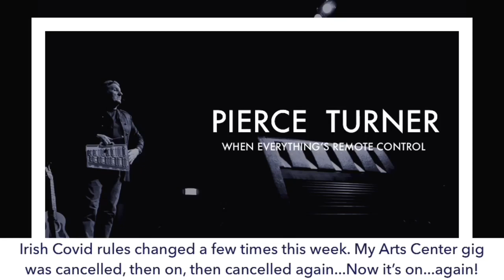When Everything’s Remote Control - Pierce Turner, live at Wexford Arts Centre, 22nd August 2020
Pierce Turner Live at Wexford Arts Centre 2020. Pierce Turner’s first live gig after lockdown  - this is the full livestream of the social distanced gig Pierce Turner played at Wexford Arts Centre. Just to be sure he was complying with audience size regulations, his opening act that night was a wedding!

Filmed by Colin Murnane